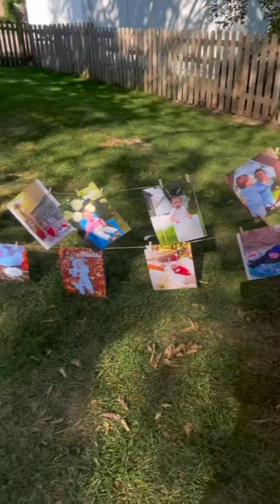Ronnie’s First Birthday!